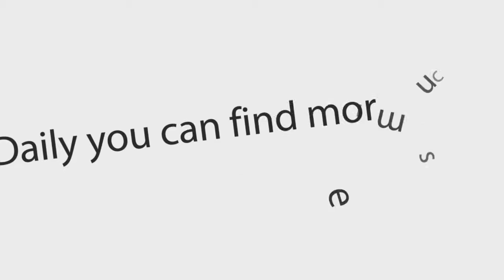Lustah - Pay Me (Jamstone Remix) (Clean)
Soulful Spirit Riddim (Remix) - 2015 {Jamstone Digital} {dreamsound973}

01-Blakk Man - My Style (Jamstone Remix) (Clean)
02-Elegant - Put It Pon Me (Jamstone Remix) (Clean)
03-Frassman Brilliant - Like Fi Do (Jamstone Remix) (Raw)
04-Gage - Roll Yuh Belly (Jamstone Remix) (Clean)
05-Gage - Roll Yuh Belly (Jamstone Remix) (Raw)
06-Ignite - Ghetto Life (Jamstone Remix) (Clean)
07-Indecka - Who Da Ras Yah (Jamstone Remix) (Clean)
08-Lustah - Pay Me (Jamstone Remix) (Clean)
09-Lustah - Pay Me (Jamstone Remix) (Raw)
10-Vitchous - Yuh Body (Jamstone Remix) (Raw)
11-Alkaline, Charlie Puth, Vybz Kartel, Lustah, Aidonia - A Long Way (Jamstone Remix) (Clean)
12-Alkaline, Charlie Puth, Vybz Kartel, Lustah, Aidonia - A Long Way (Jamstone Remix) (Raw)

ARTIST: Various Artists
ALBUM: Soulful Spirit Riddim (Remix) {Jamstone Digital}
LABEL: Jamstone Digital